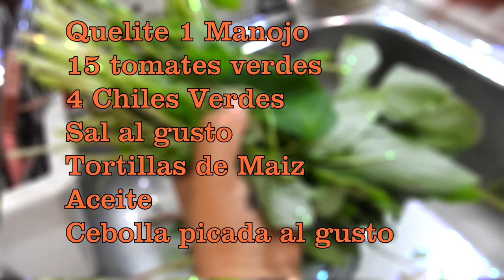QUELITES ESTILO P´URHÉPECHA "SHAKUA" La receta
Esta receta del quelite, se prepara en la zona de la Meseta P´urhépecha no dudo que en otras partes también se cocine, pero aquí les mostramos dos maneras de hacerse para disfrutar con la familia.